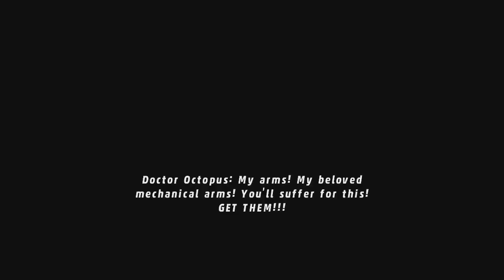Lego Marvel Super Heroes Ep. 2: Episode two.... part two.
Continuation of the first part of episode two! Enjoy!